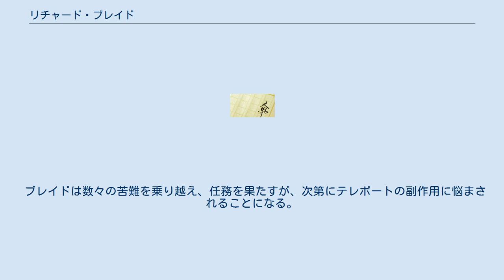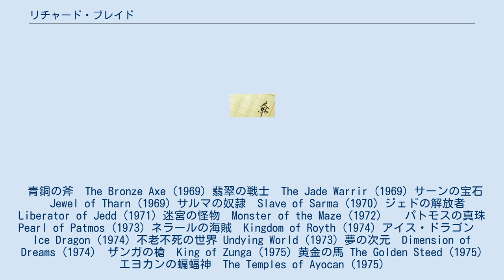リチャード・ブレイド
リチャード・ブレイド（Richard Blade）は、アメリカの作家ジェフリー・ロード（Jeffrey Lord）が執筆したSFファンタジー小説の主人公およびこのキャラクターが登場するシリーズのタイトル名。
 007のパロディともいえるこのリチャード・ブレイドが登場するシリーズは1969年から1984年に至るまで全37巻発売され、このうち14巻が日本語に翻訳された。
 異次元世界との交易でかつての栄光を取り戻そうとするイギリス政府はレイトン卿が開発したテレポート装置を使用し、MI6の諜報部員リチャード・ブレイドをその新たな任務に就ける。
 ブレイドは数々の苦難を乗り越え、任務を果たすが、次第にテレポートの副作用に悩まされることになる。
 日本で発売されたもののみ記す。
 すべて東京創元社から出版（1983年から85年）。
 青銅の斧　The Bronze Axe (1969) 翡翠の戦士　The Jade Warrir (1969) サーンの宝石　Jewel of Tharn (1969) サルマの奴隷　Slave of Sarma (1970) ジェドの解放者 Liberator of Jedd (1971) 迷宮の怪物　Monster of the Maze (1972) 　 パトモスの真珠 Pearl of Patmos (1973) ネラールの海賊　Kingdom of Royth (1974) アイス・ドラゴン　Ice Dragon (1974) 不老不死の世界 Undying World (1973) 夢の次元　Dimension of Dreams (1974） ザンガの槍　King of Zunga (1975) 黄金の馬 The Golden Steed (1975) エヨカンの蝙蝠神　The Temples of Ayocan (1975)